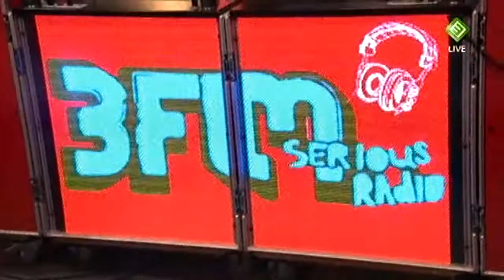Rachèl Louise - At the disco - Last man watching 02-10-11 HD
Optreden van Rachel Louise tijdens de Last Man Watching marathon. Gespot op 2 oktober 2011.